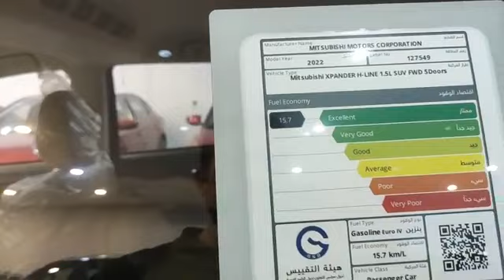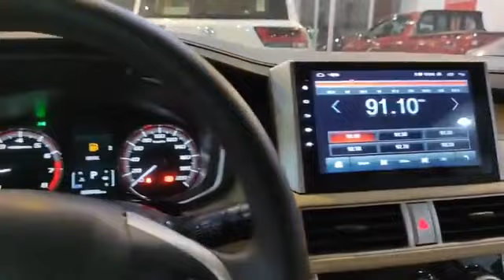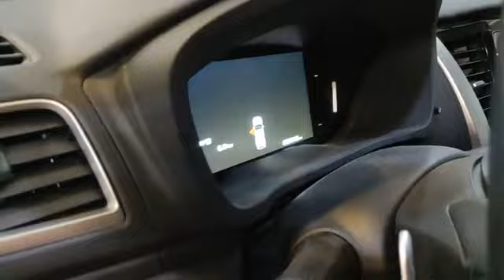2022 Mitsubishi Xpander Walkaround-Mitsubishi Xpander 2022